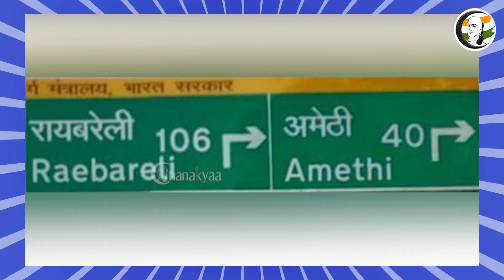Raebareli-யை தக்கவைக்குமா Congress ? கடந்த காலம் சொல்வது என்ன? | Election History | Rahul | Indhra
சாணக்யா!